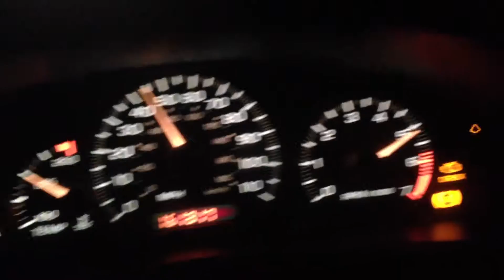2nd pull n/a turbo w/ new iat sensor